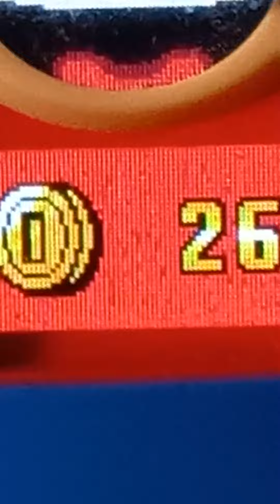Lego Mario Up Close